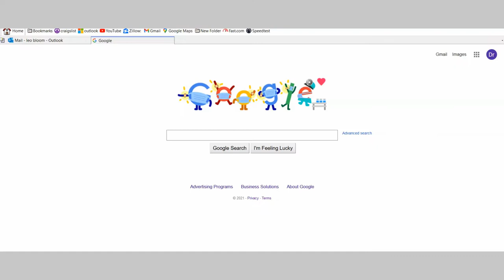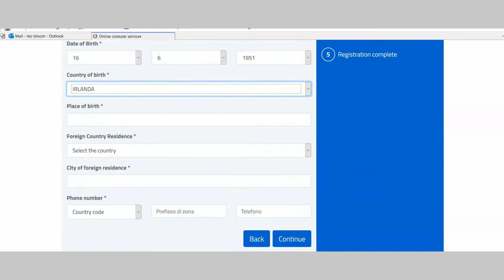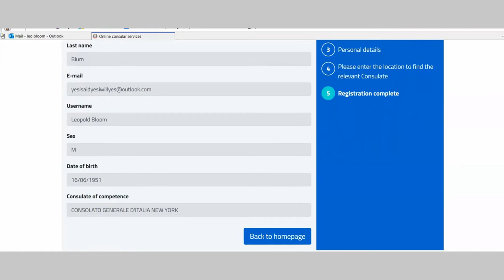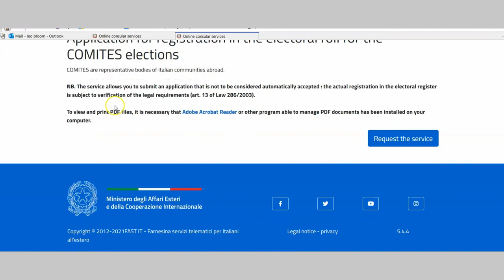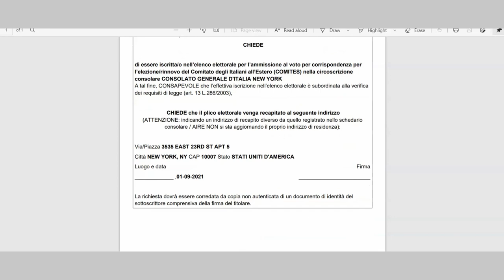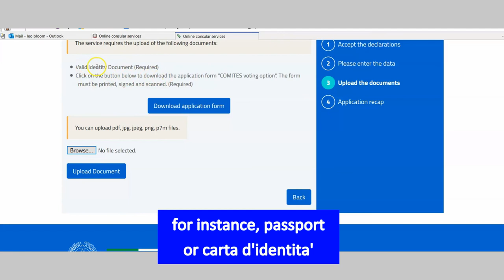COMITES short v 3